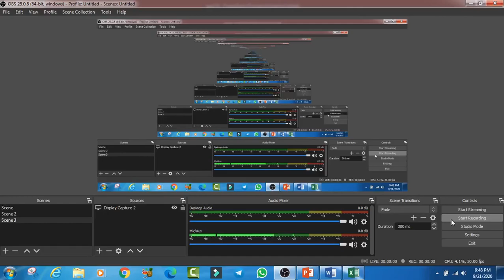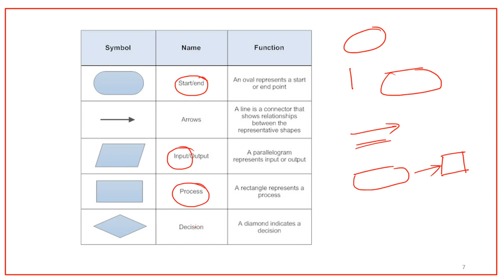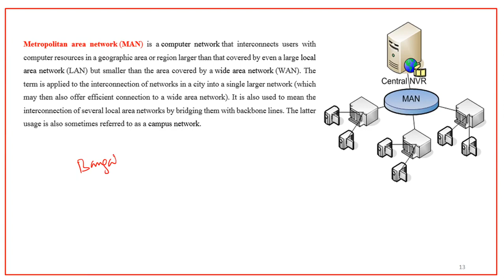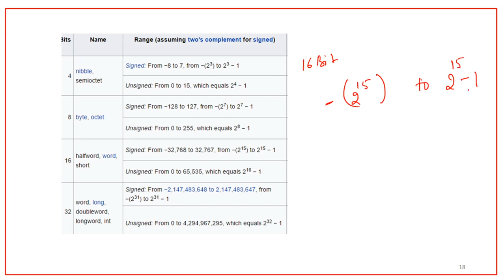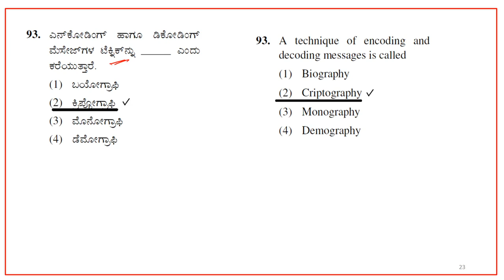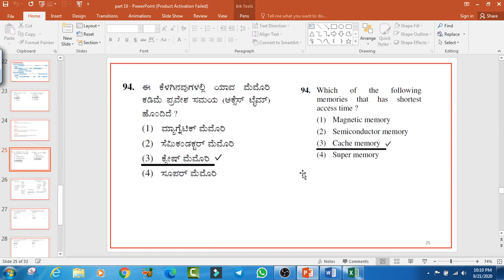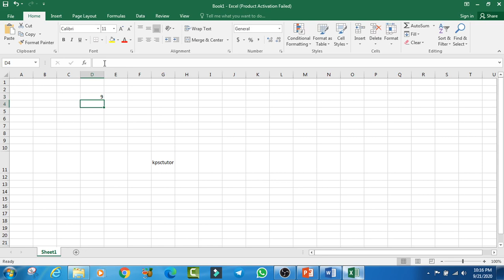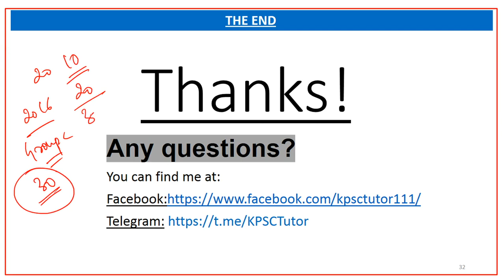2016 GROUP C Computer literacy Question Paper Solving_Part_10